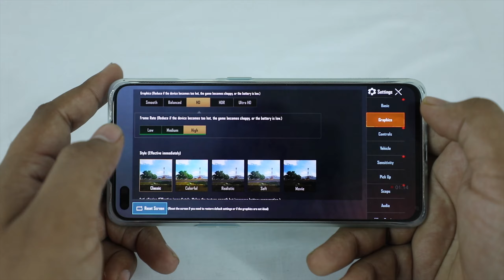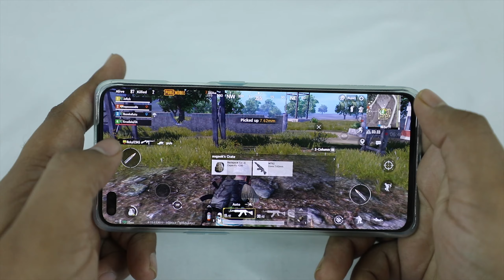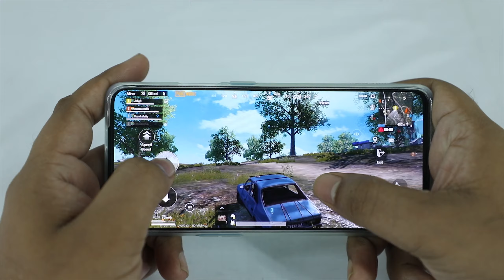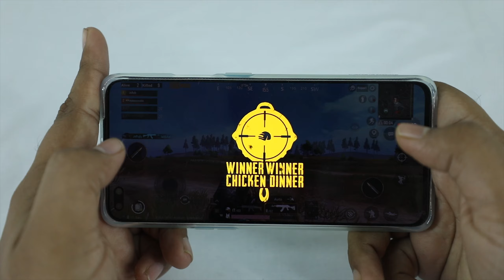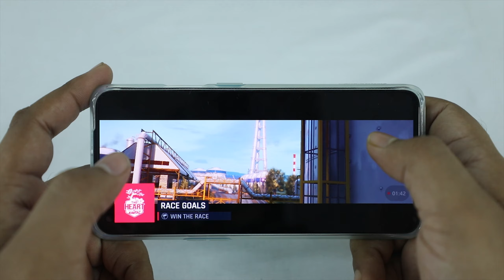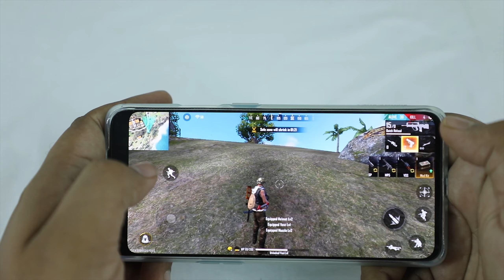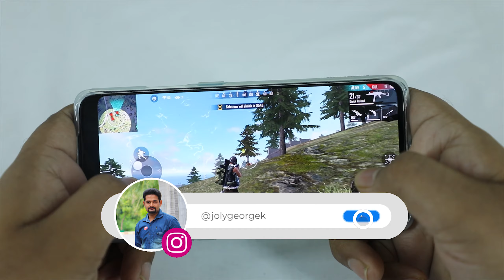Oneplus Nord Gaming Review🔥 || Snapdragon 765G Fluid Amoled Display || Techispace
Oneplus Nord 5G Specifications
6.44-inch 90Hz fluid Amoled display with 2400 x 1080 pixels
4115 mAh Lithium-ion Battery
30T Warp Fast Charging
48MP + 8MP + 5MP + 2MP Rear Camera
32MP + 8MP Front Camera
No Card Slot
Color: Blue Marble, Gray Onyx
Shopping: Amazon, Local Stores
Price: 8GB+128GB Rs.27,999/-
Price: 12GB+256GB Rs.29,999/-

Oneplus Nord Camera Review Video
👉Coming Soon
Oneplus Nord Unboxing Review Video
Oneplus Nord Gaming Review Video
👉Coming Soon
Oneplus Nord Pros And Cons Review Video
👉Coming Soon
Oneplus Nord Full Review Video
👉Coming Soon

Joly George(myself)

( Random winner will be Selected from Participants who have Commented on this video)